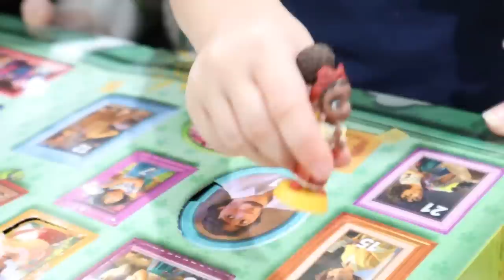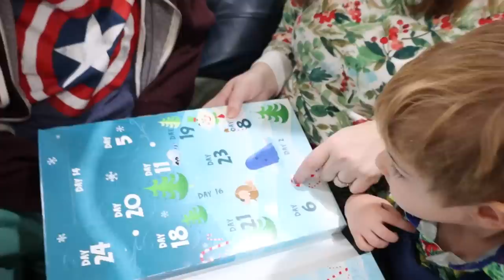Google LA Office Tour - GAME ROOM, Hidden Easter Eggs, Themed Conference Room Secrets & FREE FOOD!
Google LA Office Tour - GAME ROOM, Hidden Easter Eggs, Themed Conference Room Secrets & FREE FOOD! Vlogmas 2022, day 9. We open Advent Calendars as a family and then Chris & Jessica head to the Google Offices in Play Vista for a very special tour! We learn all about the Spruce Goose air hanger made by Howard Hughes, go inside the themed Harry Potter conference room, and find tons of secret Easter Eggs hidden throughout the building. It was so fun seeing what it's like to work at Google! All of our videos are closed captioned and always family friendly.

Ballinger Family
2674 East Main Street, Suite E-747